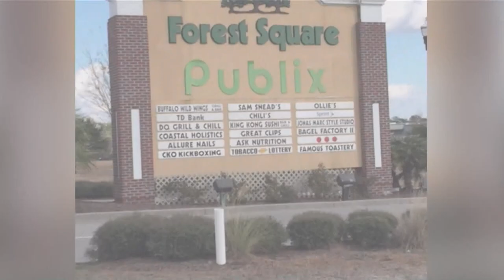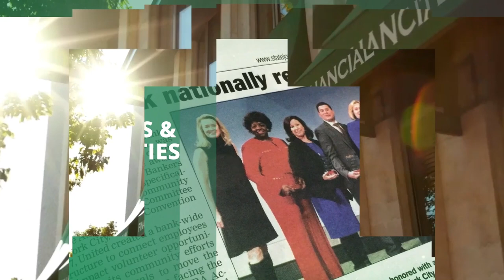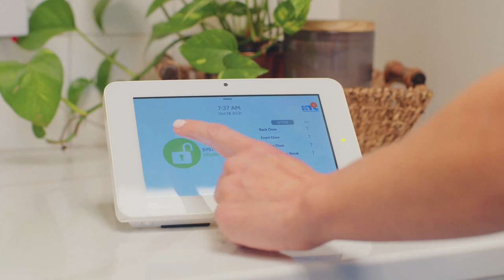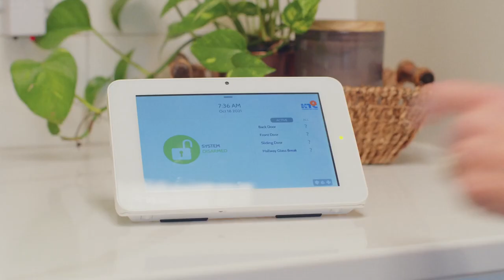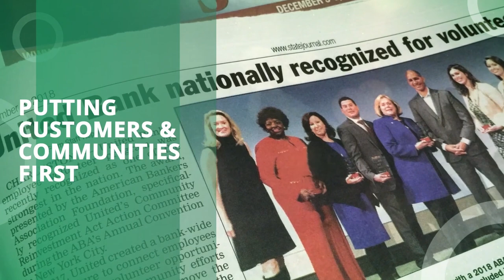The Cliff Ellis Show | Feb. 11, 2023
Coastal Carolina head coach Cliff Ellis sits down with WMBF Sports Director Dave Ackert to talk about the 2022-23 season each week.